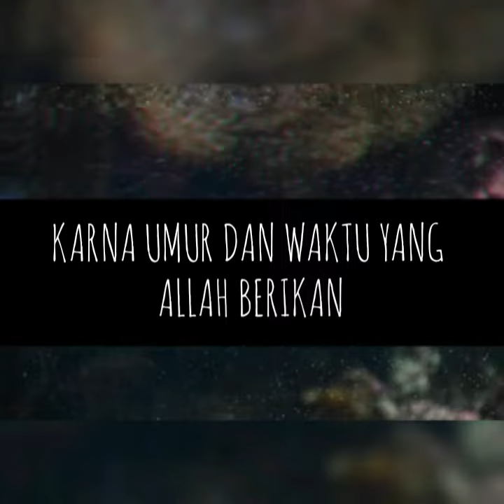= MHD JALIL FAMILY ♡ STORY IED MUBARAK 1441 H 2020 ♡ THIS IS MY FAMILY =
☆ MY CHANELL AND VIDEOS ☆